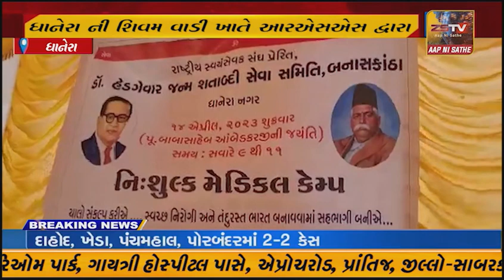ધાનેરા ખાતે ર્ડા. ની જન્મ જયંતી નિમિત્તે નિશુલ્ક મેડિકલ કેમ્પનું આયોજન કર્યું